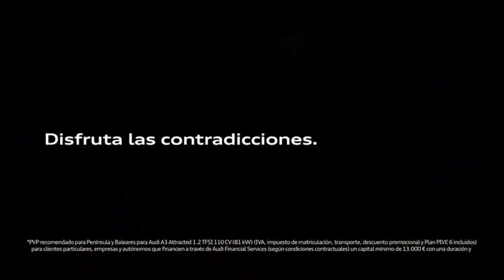Evolución Marca Audi (Publicidad) 2006 - 2019